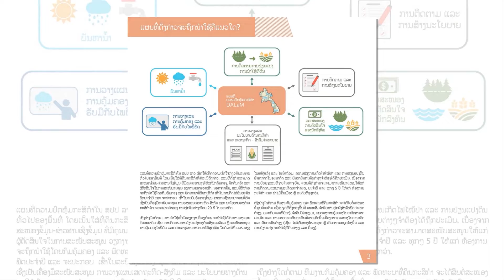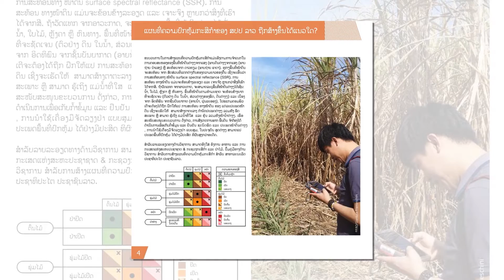ແຜນທີ່ເລື່ອງລາວ ກາເຟ ແລະ ກ້ວຍ ແນວທາງຄວາມທົນທານຕໍ່ສະພາບອາກາດຂອງຂະແໜງກະສິກຳ